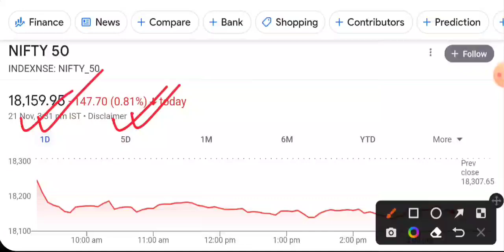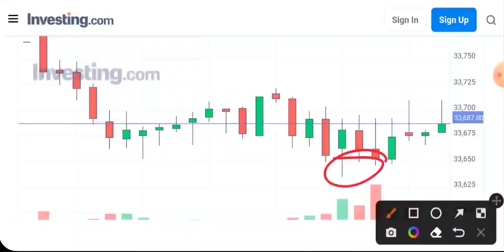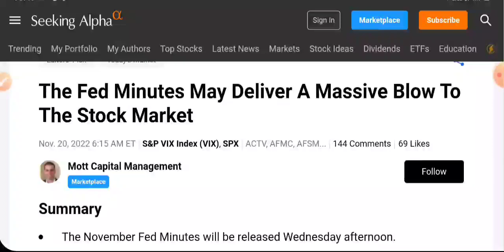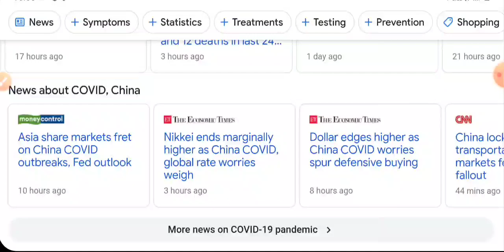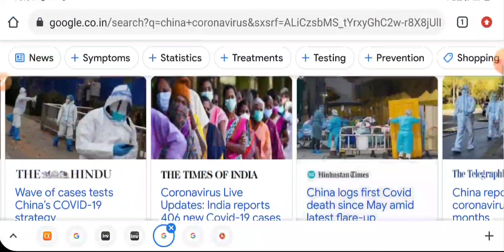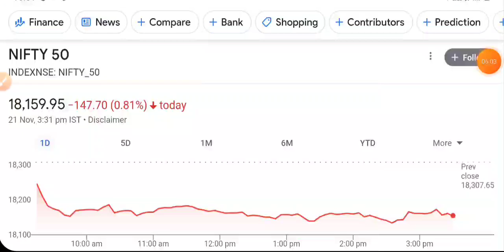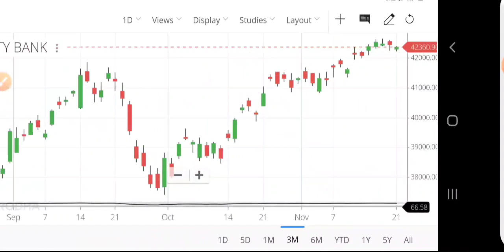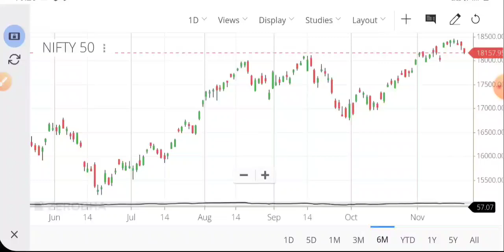WHY MARKET DOWN TODAY 😭 SHARE MARKET LATEST NEWS TODAY 🟣 NIFTY ANALYSIS • STOCK MARKET INDIA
rbi
repo rate hike
dow Jones
Nasdaq
Russia Ukraine news hindi
market crash
wipro sharelatestnews
nifty50 Analysis
market analysis
share market
stock market